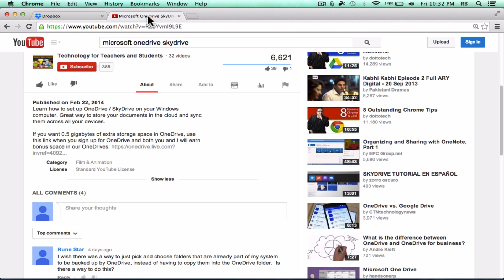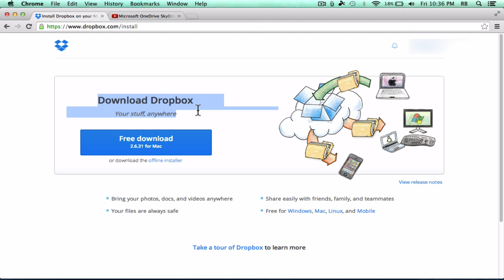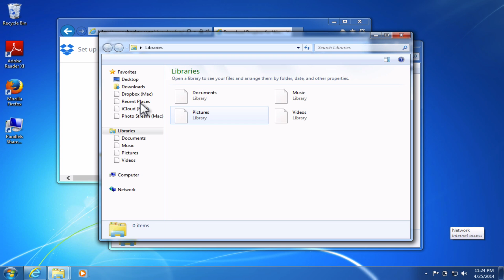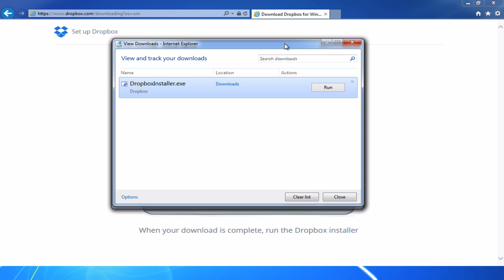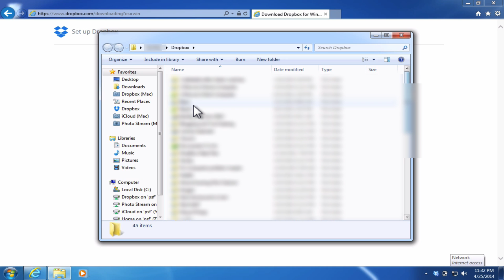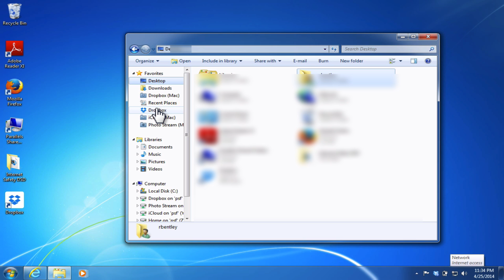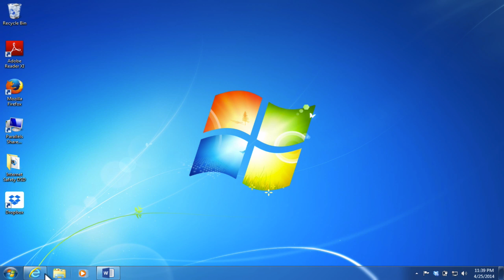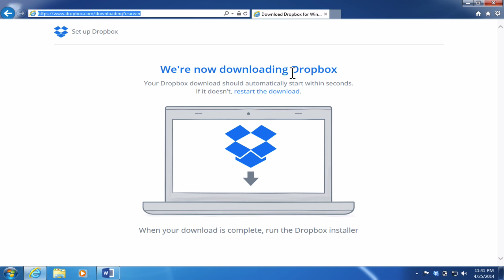Dropbox for Windows Tutorial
Learn how to set up Dropbox on your Windows computer and use it to sync the files you want access to on all your devices. You can use this link to sign up and you'll earn bonus storage space in Dropbox: